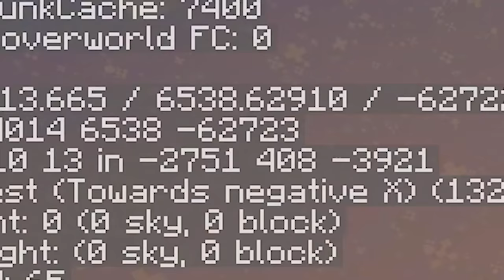130 MIL BLOCOS VOADOS NO SURVIVAL PARA CHEGAR AQUI! / Nosso Mundinho #57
No vídeo de hoje da nossa série de Minecraft survival, Nosso Mundinho. Eu decidi mudar as coisas, voei com minha elytra usando um bug do Minecraft para voar MAIS DE 130 MIL BLOCOS no Survival do Minecraft 1.14, em qual bioma eu vou cair? Vamos ver isso juntos!